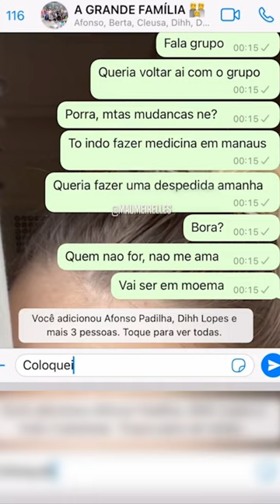A NAMORADA DO AFONSO PADILHA